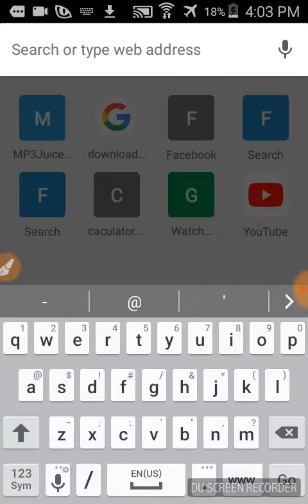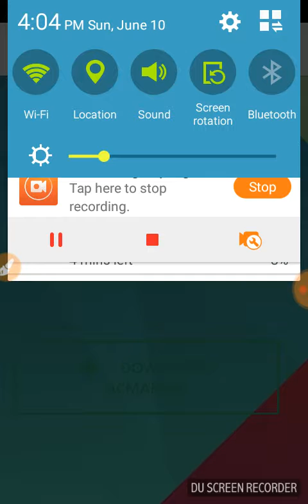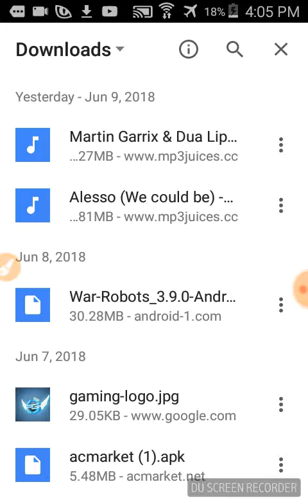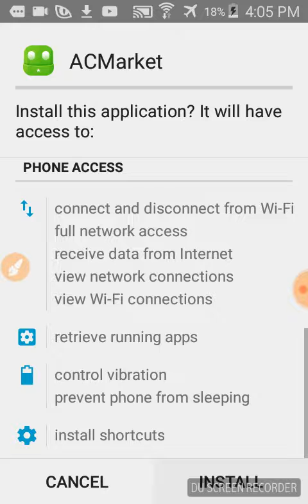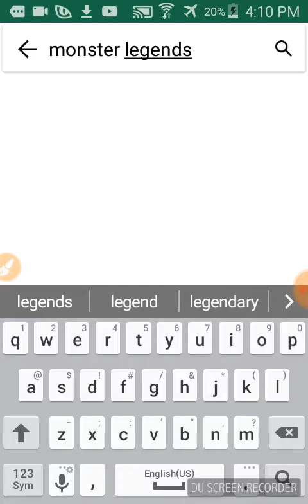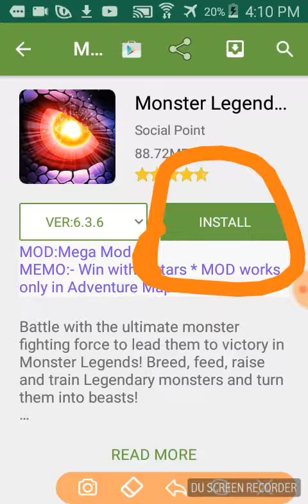How to download monster legens mod